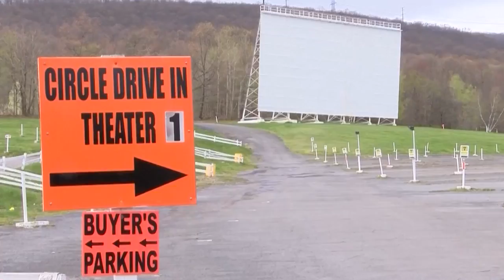Drive-In Theater Noise Complaints